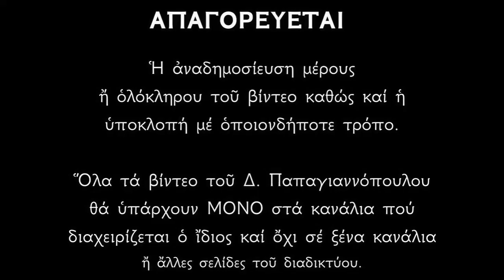Απολυτίκια Αγίου Στεφάνου (Ανακομιδή των λειψάνων) - 2 ΑΥΓΟΥΣΤΟΥ | Παπαγιαννόπουλος